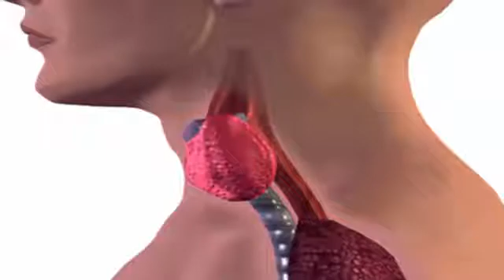थाइराइड है तो भूल कर भी न चखे ये 4 चीजे वरना पढ़ सकते है लेने के देने जरूर देखे!